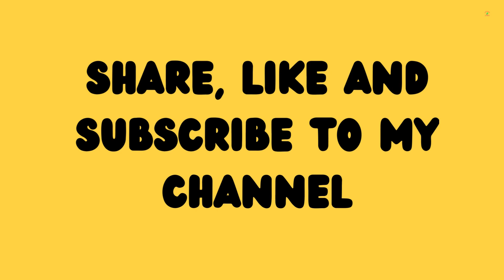Discover the World Children's Day Vocabulary words for Kids | Pupilplanet Kids Learning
🌍✨ Welcome to Pupilplanet Kids Learning! 🧒🏽📚

Join us on a special journey as we celebrate World Children's Day with a burst of colorful vocabulary words! 🌈🗣️ Let's dive into a world of language and fun, where young minds explore and expand their word universe. 🚀🤗

Get ready to enrich your little one's vocabulary in a playful and engaging way! 🎉🔤 KidsLearning WorldChildrensDay VocabularyAdventure 🌟👧👦